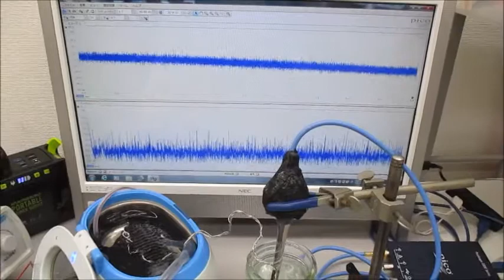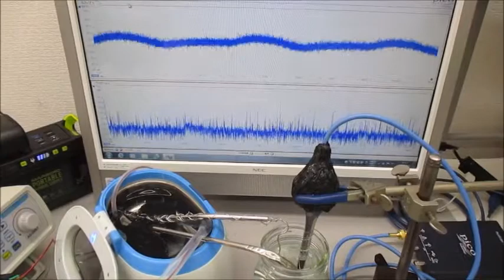超音波システム（音圧測定解析、発振制御） ultrasonic-labo